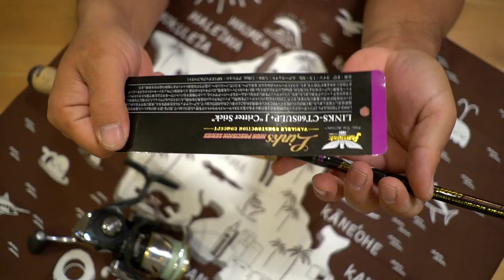野良ネズミ専用バスロッド！？「フェンウィック リンクス LINKS-CT60SULP+J Critter Stick」が凄い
フェンウィック リンクス LINKS-CT60SULP+J "Critter Stick"クリッタースティック
ＳＵＢ！野良ネズミ専用バスロッド！？「フェンウィック リンクス LINKS-CT60SULP+J Critter Stick」が凄いって事で今年大注目のスピニングロッドを買って来ましたよ〜！近年増加するPEでのライトリグにも完全対応！PEこそが新たなテクニックを生む！力強いキャッチコピーが散りばめられたブログ「うなぎいぬにっき」は必見ですがティムコの動画でも開発者の大津さんの具体的な説明が見れるのでオススメですよ〜！虫系ルアー、ネコリグ、ノーシンカー、小型プラグの高速トゥイッチまでPEラインで何でもやるにはこの一本！との事で亀山ダムや三島湖などの房総リザーバーで大活躍してくれる１本となってくれそうです！

2020も気になる釣り道具が山盛り！NEW メタニウムの仕様に度肝を抜かれましたが、ステラSW、新しいツインパワーなども気になりますよね！バスロッドではゾディアスがカーボンモノコックグリップを搭載してリニューアルですね！デプスも10年ぶりに関東での出展との事で目が離せません！ギラギラコウゲキを筆頭に巨大なルアーを見るだけでもワクワクしますよね〜！
2020年度は引き続きデプスのコードネームバスやNZクローラーなどの激しい釣りからゲーリーヤマモトのワーム郡を駆使したライトリグの釣りなどなど関東のバス釣り場からホットな釣り動画をお届けして行く予定です。もちろん最新の気になるバスルアーもどんどん購入＆レビューしていきます

55アップしか釣れない！デプス「コードネームバス」に巨大バスが襲い掛かる衝撃映像